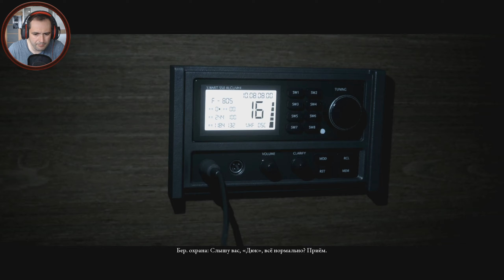MAN of MEDAN ➤ Прохождение #3 ➤ ЗАЛОЖНИКИ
Антология The Dark Pictures — цикл нелинейных киноигр в жанре хоррор с поддержкой игры вдвоём по сети. В Man of Medan пятеро друзей отправились на дайвинг, но шторм превратил их поездку в настоящий кошмар.

Cистемные требования:
МИНИМАЛЬНЫЕ:
ОС: Windows 7 64-bit
Процессор: Intel Core i5-3470 or AMD FX-8350
Оперативная память: 8 GB ОЗУ
Видеокарта: NVIDIA GeForce GTX 750 Ti or AMD Radeon HD 7870
DirectX: Версии 11
Сеть: Широкополосное подключение к интернету
Место на диске: 80 GB

РЕКОМЕНДОВАННЫЕ:
Требуются 64-разрядные процессор и операционная система
ОС: Windows 10 64bit
Процессор: Intel Core i5- 8400 or AMD Ryzen 5 1600
Видеокарта: NVIDIA GeForce GTX 1060 or AMD Radeon RX 580
DirectX: Версии 11